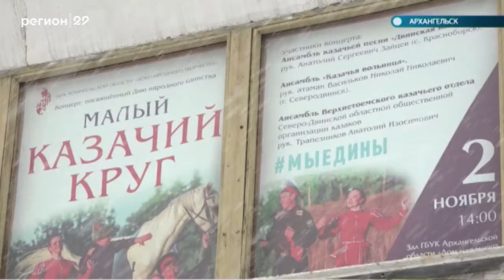30 10 2019 Анонс Дня народного единства